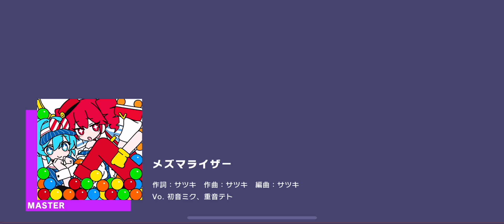Project Sekai - Mesmerizer all perfect (Master 31)